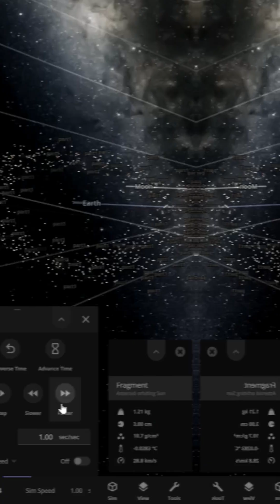What If We Added Ice Rings to Earth?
In this short video, we explore the potential changes in the likelihood of life and temperature values if we were to add ice rings to our planet.